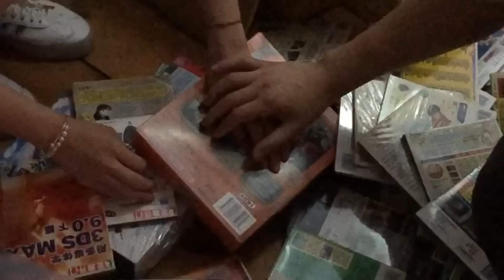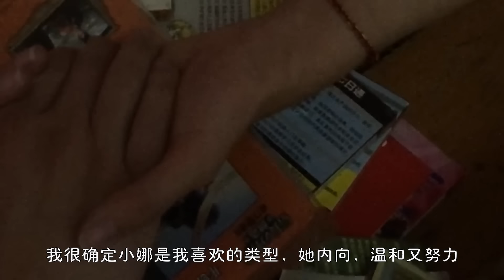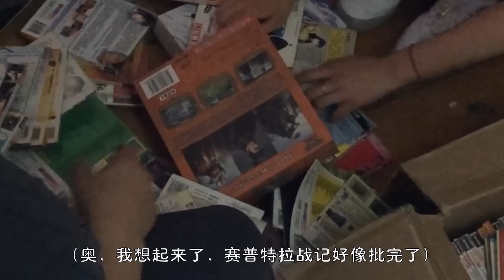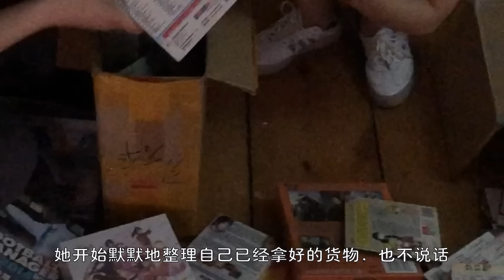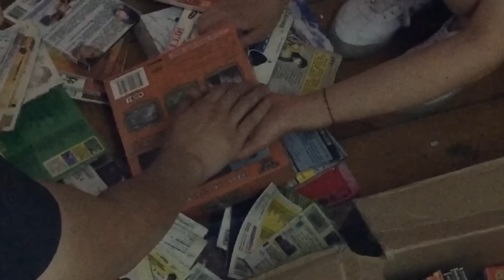【小娜的故事】漂亮又努力，曾經心目中的完美女友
生命中總有些難忘的鏡頭，就像當年兩隻手握到一起的那一刻，成為了我個人生命中，永恆的定格。